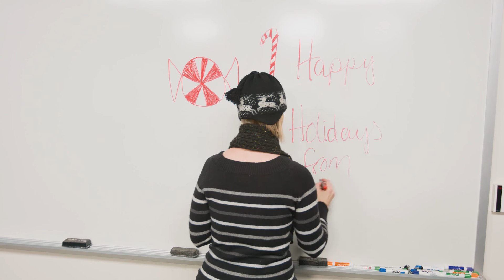Happy Holidays from CoBE!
All of us here at the University of Wisconsin - Whitewater College of Business and Economics wish you a safe and happy holiday season and a happy new year!